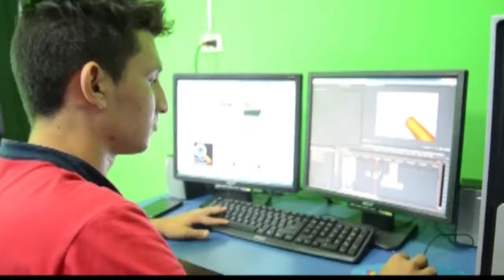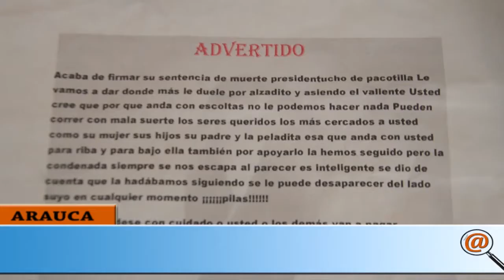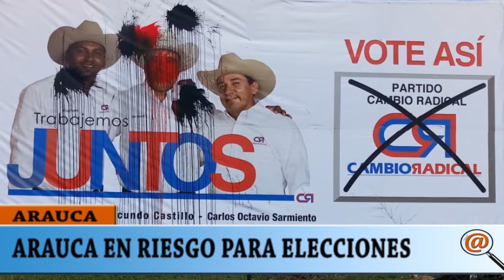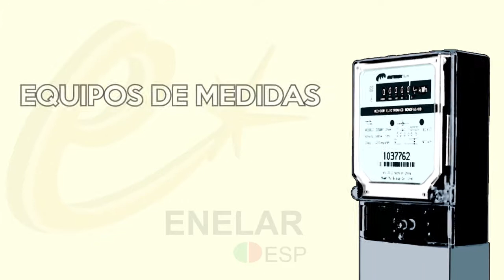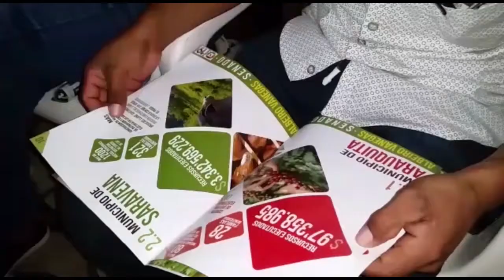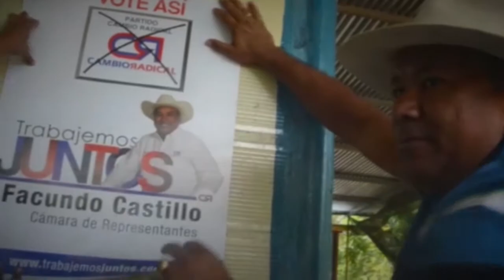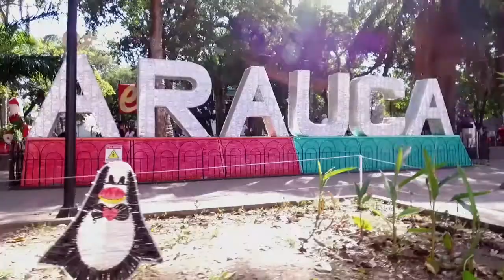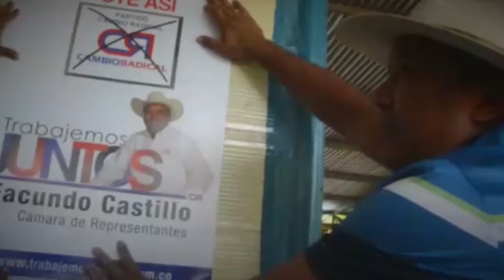NOTICIERO LA LUPA ARAUCANA 21 FEBRERO 2018